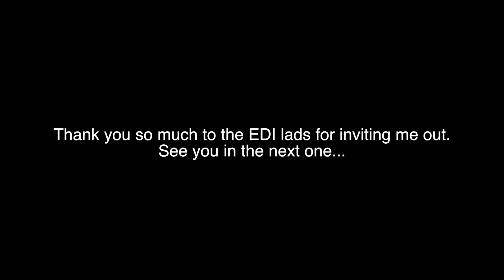Edinburgh Ultimate at The Siege of Limerick | International Ultimate Frisbee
A massive thank you has to go out to, Matt Fletcher, Eoghan McConville and Fraser Macdonald. This tournament was incredible, the wind and rain never dampened anyone's spirits and I hope that show in this video.